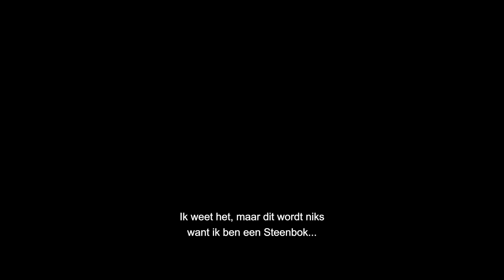Hellboy | Officiële Trailer | Nederlandse ondertiteling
Hellboy krijgt een missie toegewezen in Londen waar de oude geest van een kwade heks uit de dood is herrezen. Hun strijd zal echter leiden tot het einde van de wereld.

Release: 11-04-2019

BEZOEK PATHÉ IN:

Amersfoort
Amsterdam
Arnhem
Breda
Delft
Den Haag
Ede
Eindhoven
Groningen
Haarlem
Helmond
Hengelo
Leeuwarden
Maastricht
Nijmegen
Rotterdam
Scheveningen
Tilburg
Utrecht
Zaandam
Zwolle